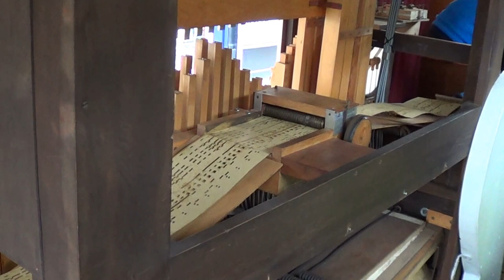52 Key Verbeeck Street Organ (Zoon) - Bridie Song & Rock Around The Clock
Playing at Rushden Christmas Street Fair 2012 - Bridie Song & Rock Around The Clock

Organ Owned By :- Alan Howard